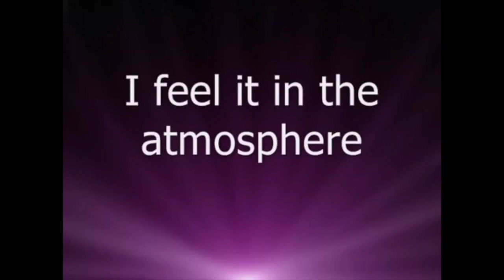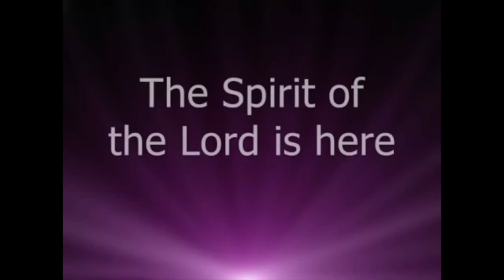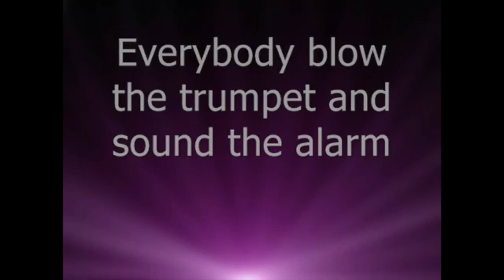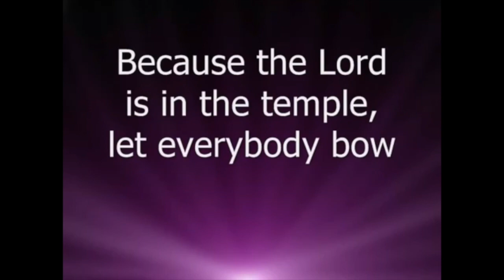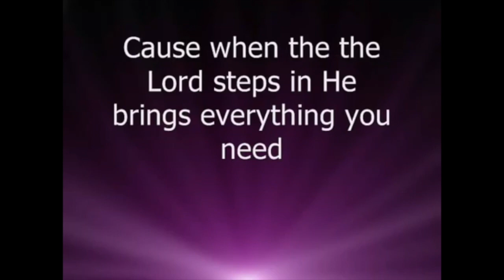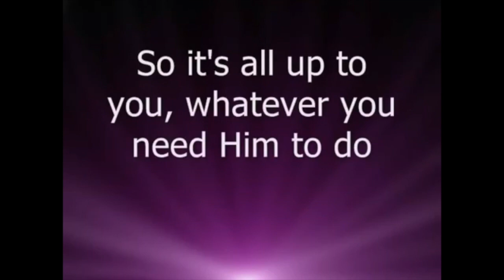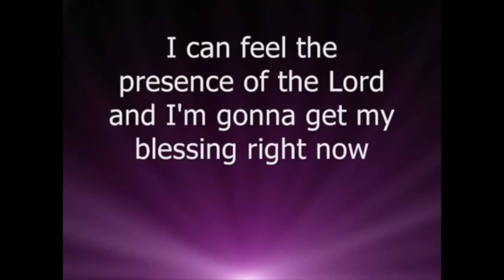Presence of the Lord Lyrics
The Presence of the Lord is Here